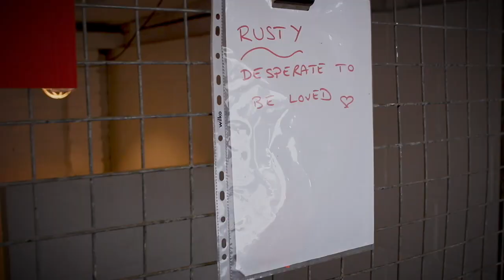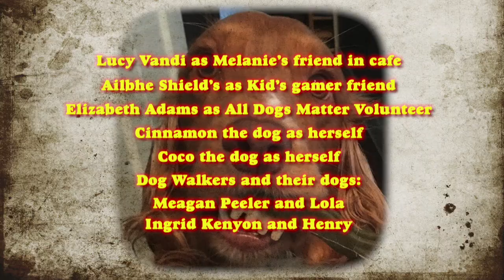Why Don't You Love Me? Alternate Video for the 'All Dogs Matter' Charity by Melanie Masson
Alternate video for  Melanie Masson's acclaimed Northern Soul re-working of the Beyonce classic 'Why Don't You Love Me?'.

Directed by Simone Lahbib and starring Melanie's own dog, Rusty, this video tells the tail of an unwanted dog looking for love and a forever home.

This was filmed in conjunction with the brilliant 'All Dogs Matter' Trust who specialise in re-homing and rehabilitating dogs in the UK.